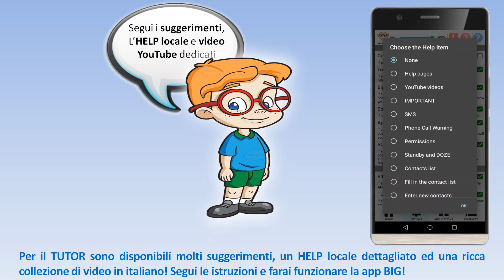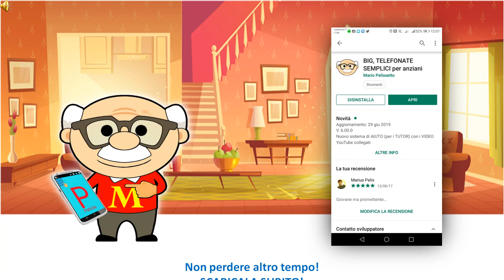BIG TELEFONATE SEMPLICI - VIDEO PROMOZIONALE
Video promozionale di BIG TELEFONATE SEMPLICI